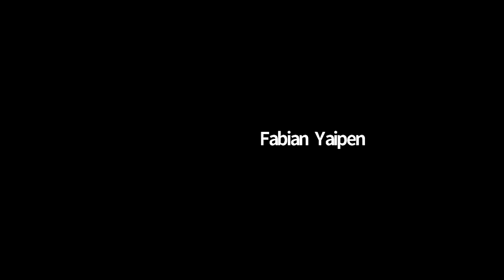Tema: factorización ejercicios del libro Curso: álgebra Grado: 4to Fecha: 16/06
Tema: factorización ejercicios del libro
Curso: álgebra
Grado: 4to
Fecha: 16/06